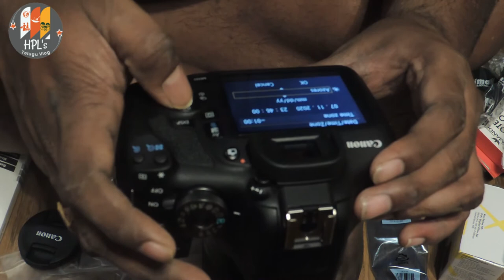Homemade Paneer Recipe | New DSLR Camera Unboxing | HPL's Telugu Vlogs New Logo & Update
Today's video is: Homemade Paneer Recipe | New DSLR Camera Unboxing | HPL's Telugu Vlogs New Logo & Update stayhome help save lives
If you liked this "Homemade Paneer Recipe | New DSLR Camera Unboxing | HPL's Telugu Vlogs New Logo & Update " stayhome help save lives
Video Tittle: Homemade Paneer Recipe | New DSLR Camera Unboxing | HPL's Telugu Vlogs New Logo & Update
Voiceover: Himani (ME)